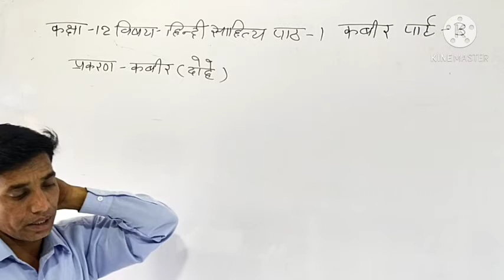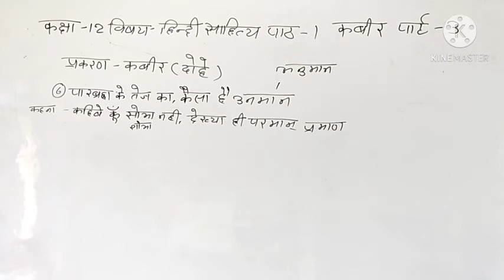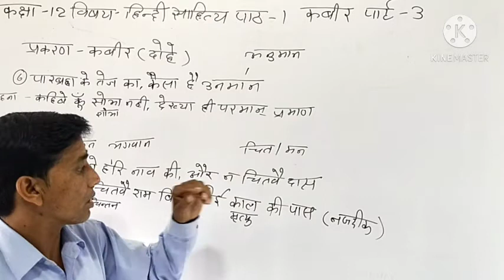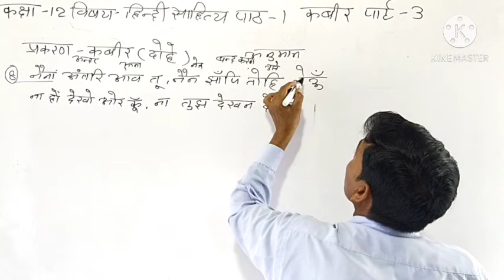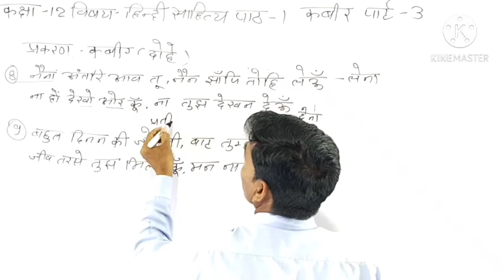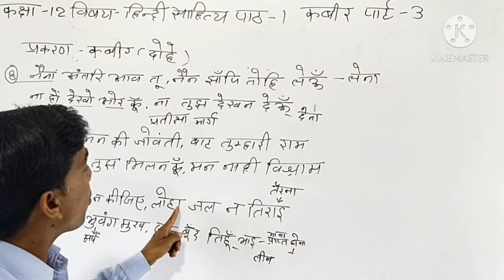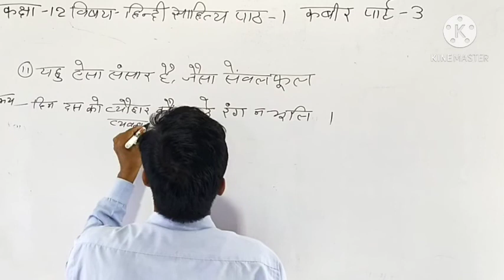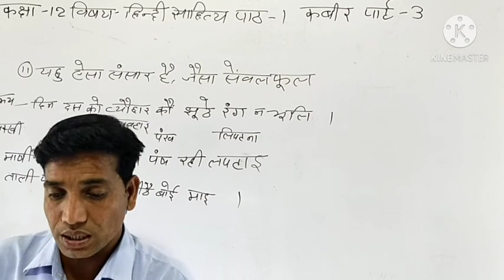12 हिंदी साहित्य। पाठ-1 कबीर।part-3।